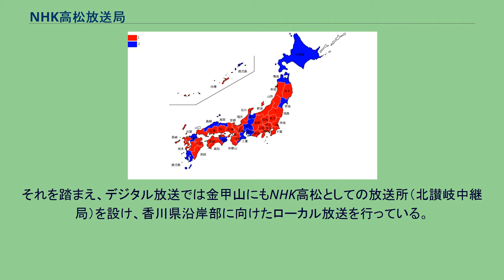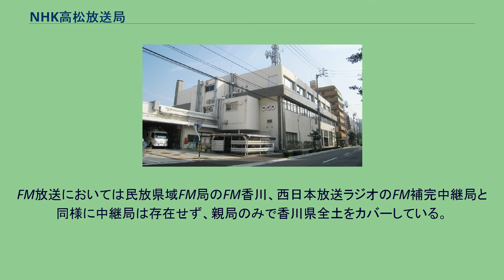NHK高松放送局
NHK高松放送局（エヌエイチケイたかまつほうそうきょく）は、香川県を放送対象地域とする日本放送協会（NHK）の地域放送局。
テレビとラジオで県域放送を行っている。
アナログテレビ放送の開局は1969年（昭和44年）3月22日で、広域放送圏内を除く全NHK放送局の中で最も遅い。
総合テレビ、教育テレビ、ラジオ第1放送、ラジオ第2放送、FM放送の計5波を送出し、香川県向けのローカル放送を実施している。
また、テレビ放送における民放は香川県に岡山県を加えた2県を放送エリアとしているため、NHK高松は香川県のみを放送エリアとする唯一のテレビ局でもある。
局舎は高松市錦町一丁目の旧丸亀街道沿いに所在しており、現行の放送会館は1962年（昭和37年）に落成し、1992年（平成4年）にリニューアルしている。
その他、丸亀市及び土庄町に支局を有している。
呼出符号（コールサイン）は総合系がJOHP、教育系がJOHDで、親局となる送信所はテレビが高松市東部の前田山（前田山テレビ放送所）、AMラジオが高松市南部の松縄町（松縄ラジオ放送所）、FMラジオが高松市西部の五色台（青峰FM放送所）に置かれている。
FM放送に関しては全国のNHK各放送局の中で唯一中継局を一切持たず、五色台1局で県内一円をカバーしている。
香川県の地形的特徴から、ラジオ放送開始当初は大阪や岡山、テレビ放送も開始当初は岡山放送局の放送エリアに含まれており、ローカル放送の開始はいずれも全国的に最も遅い部類に入る。
その影響から特に香川県沿岸部においては岡山局（金甲山）を受信する世帯が多く、アナログ放送時代には同所に放送所を持っていなかったNHK高松としては、県内沿岸部各地にサテライト中継局を設けローカル放送に対応していた。
それを踏まえ、デジタル放送では金甲山にもNHK高松としての放送所（北讃岐中継局）を設け、香川県沿岸部に向けたローカル放送を行っている。
北讃岐の設置場所は民放親局の所在地である岡山県金甲山→域外中継局 高松・前田山 左がアナログ、右がデジタル放送送信鉄塔 高松・前田山 アナログ放送送信鉄塔 全局2011年7月24日正午をもって運用終了。
第2放送の送信所は高松のみで、それが受信できない場合は大阪局などの大出力局や岡山局や新居浜局や福山局などの周辺局の電波を受信する。
FM放送においては民放県域FM局のFM香川、西日本放送ラジオのFM補完中継局と同様に中継局は存在せず、親局のみで香川県全土をカバーしている。
交通情報（ラジオ第1放送） 月 - 金曜日 土曜日 2019年3月、女性スタッフへの休業手当を適切に支払っていなかった事に対して高松労働基準監督署から是正勧告を受けた。